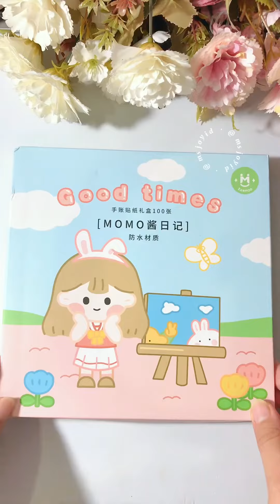Journal Stickers with Joy ✨ Mini Journal A6 Ep29 ✨ Good Times Cute Sticker